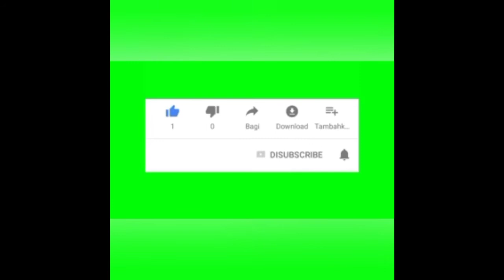Kisah Imam Syafii @Kh.Zailani Mawardi Al hafidz Pondok pesantren Syekh Muhammad Arsyad Al-Banjari